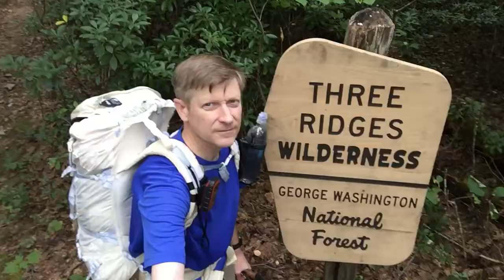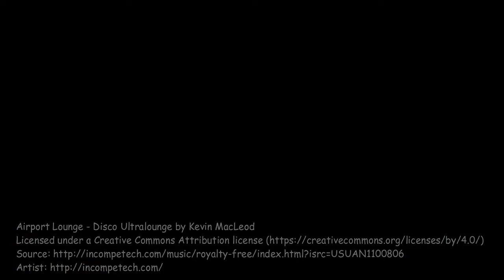FAILED EMIGVELA Type C USB PD Power Bank - High Capacity 20000mAh 45W High Speed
Update after 1 week: I fully charged the unit and used it for a week and exclusively charged my iPhone 6 with it. It did charge my phone 7 times from a near total discharge. Big problem is the battery bank failed to charge a second time, even after being on charge all night. FAILED! I can not recommend the unit.

I ended up getting a reliable Anker unit - I've never had any issues with Anker.
Anker PowerCore 20100mAh
Anker PowerCore 13000mAh

Hi there! As you’ve probably already noticed, I record a lot of video while I’m hiking on the Appalachian Trail. As a Youtuber and a vlogger, I find myself posting photos to Instagram, Facebook, doing the occasional live stream on YouTube, and taking lots of photos. I also have a rechargeable headlamp and sometimes my Smooth Q gimbal. This puts a big drain on my battery. Because of this, I need to resort to using a portable power bank to keep my electronics charged. On a typical weekend, I charge my iPhone 6 at least twice, as well as my other accessories. Recently, I was approached by EMIGVELA and asked if I wanted to try out their 20,000mAh fast charger. They sent me one and I’ll be bringing this with me on my next few hikes and give periodic updates on its performance. It has the ability to fast charge through the Type-C USB connector. It also has the ability to charge laptops and other larger devices through the type C port.

The unit came nicely packaged and comes with two short adapter cables. A type C to Type C cable and a type A to type C cable.  Like most units, it does not come with a wall adapter, you’ll need to supply your own. It also came not charged, so plan to put it on charge as soon as you get it. One thing to note, from zero, it takes about a half hour for the unit to light up once placed on charge with a 12W USB charger. Be patient!
The unit has two connectors, a Type C USB and a Type A USB. The unit can only be charged through the Type C port and it is labeled IN and OUT.

A nice feature I immediately noticed is the power meter has numbers rather than dots or bars and lets you know exactly how much charge is left.

The unit weighs 410g (14.5 oz). It’s a little heavy for hiking but if you need the capacity, this unit is good.
This unit will change using an Apple 12W wall wart but take note that it will take about 15 hours or so to achieve a full charge.